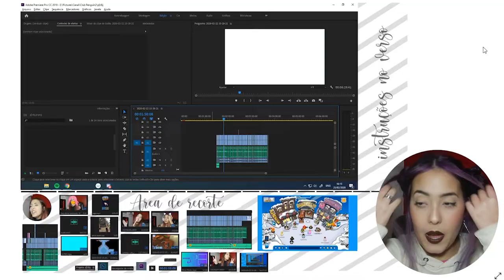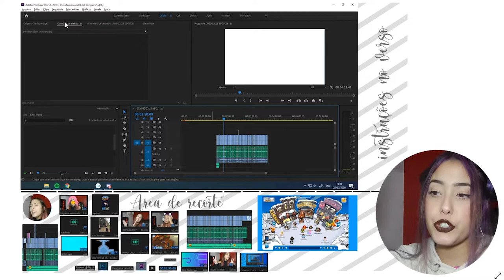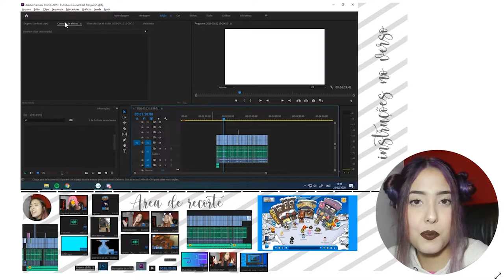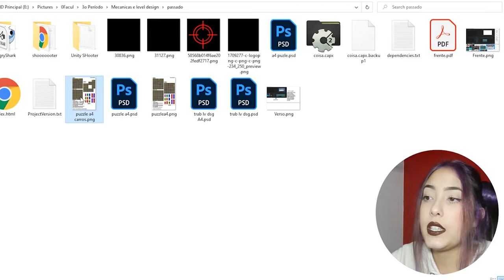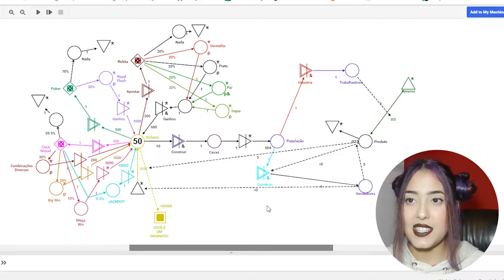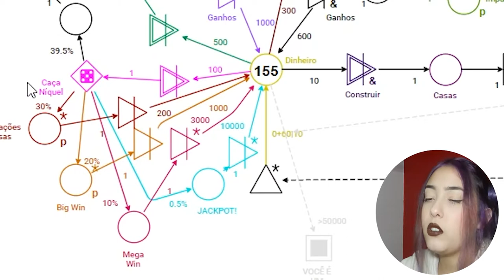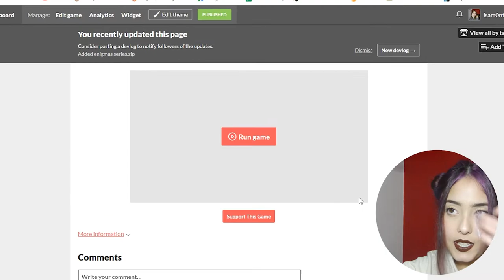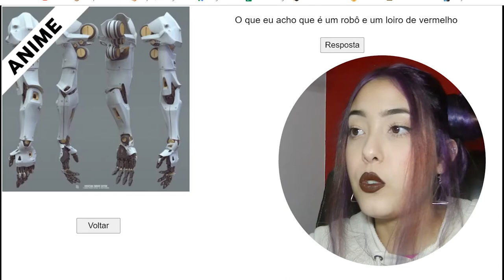FIZ UM JOGO EM UMA A4 - Universo Jogos Digitais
Jogos que fiz na matéria de Mecânicas e level desgin!